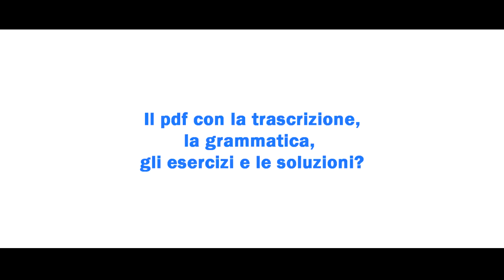Video Diario - 67 - È tornata Tangentopoli - SHORT PROMO VERSION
Oggi vi parlo di corruzione: nel 1992 abbiamo avuto Tangentopoli, lo scandalo che ha colpito i principali partiti politici italiani. Oggi, 22 anni dopo, scopriamo che è cambiato poco...

Un assaggio del mio Video Diario, le video-lezioni premium complete di pdf con 1) trascrizione del video, 2) numerosi esercizi per imparare o ripassare parole e modi di dire incontrati nel video, 3) schede di grammatica e lessico, 4) soluzioni di tutti gli esercizi, 5) assistenza via email in caso di dubbi o domande

I video sono pubblicati ogni 3-4 settimane. Vuoi maggiori informazioni sull'abbonamento? Vuoi un periodo di prova gratuito?